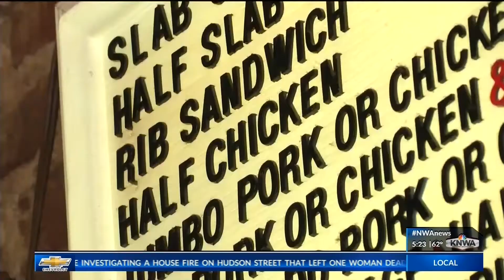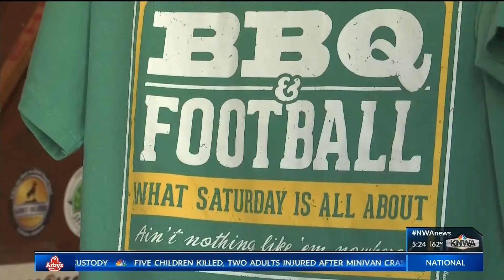Hidden History Dream Land BBQ KNWA